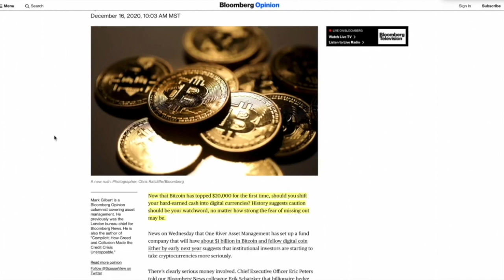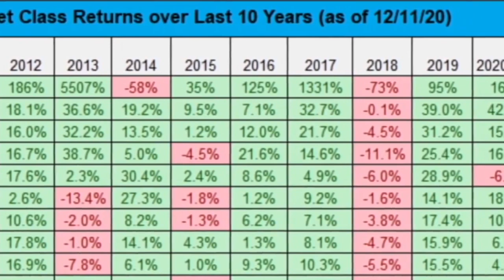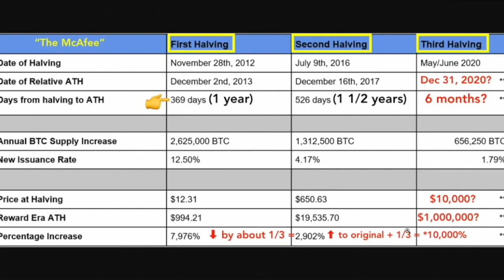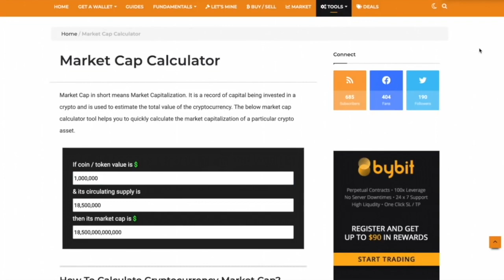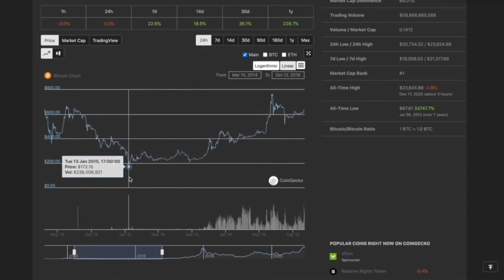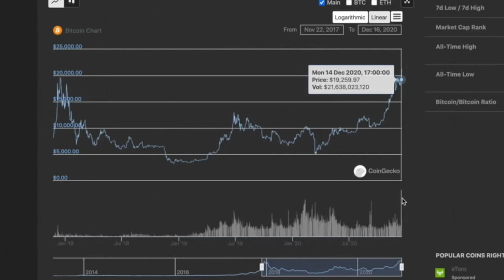My BITCOIN Price Prediction + My Price Point To STOP Dollar-Cost-Average Buying.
► DESCRIPTION: My BITCOIN Price Prediction + My Price Point To STOP Dollar-Cost-Average Buying.

●▬▬▬▬▬▬▬CRYPTO ESSENTIALS▬▬▬▬▬▬●

●▬▬▬▬▬▬▬▬▬▬▬▬▬FOLLOW D.A.N.▬▬▬▬▬▬▬▬▬▬▬▬▬▬▬●

●▬▬▬▬▬▬▬▬▬▬AUDIO TRACKS▬▬▬▬▬▬▬▬▬▬▬●

●▬▬▬▬▬▬▬▬▬▬▬▬▬▬VIDEO TOOLS▬▬▬▬▬▬▬▬▬▬▬▬▬▬●

●▬▬▬▬▬▬▬▬▬EXIT STRATEGIES▬▬▬▬▬▬▬▬●

●▬▬▬▬▬▬▬RECOMMENDATIONS▬▬▬▬▬▬▬●